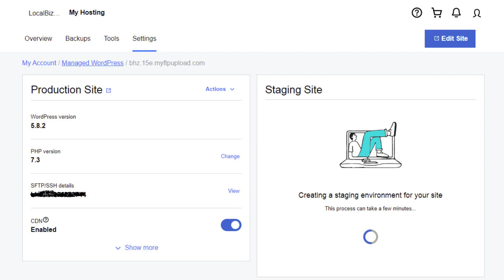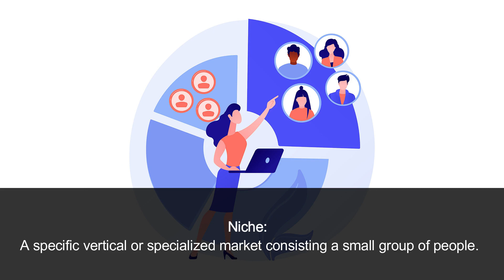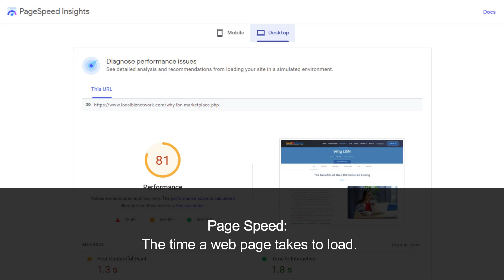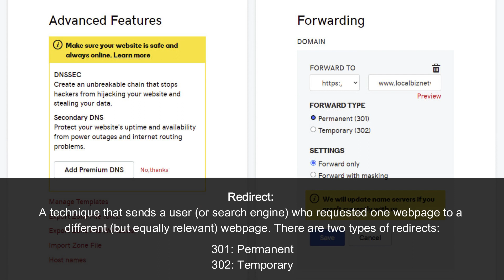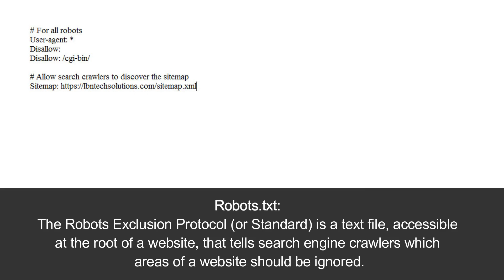SEO Glossary of Terms | SEO Terminology for Beginners | SEO Terms & Definitions | Part 2 (from M-R)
You all must have seen the video SEO Glossary Part one from A to L. If not Here is the SEO Glossary Part 2 from M to R.